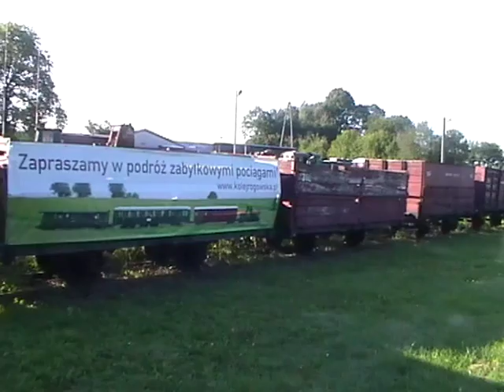Kolej Wąskotorowa Rogów - Rawa Mazowiecka - Biała Rawska cz. 1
Tabor zgromadzony na stacji Rogów Towarowy Wąskotorowy, oraz manewry lokomotywy Lxd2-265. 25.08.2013 r.